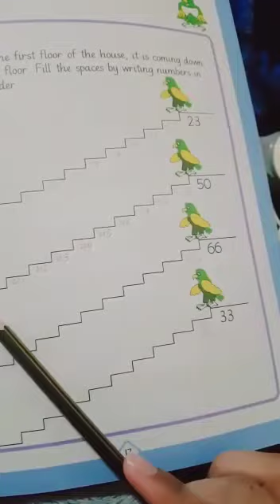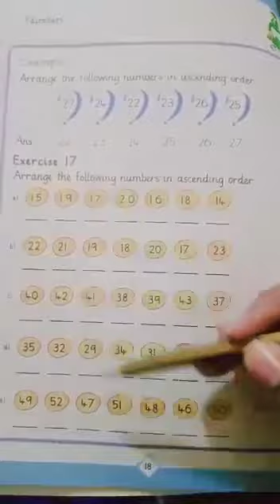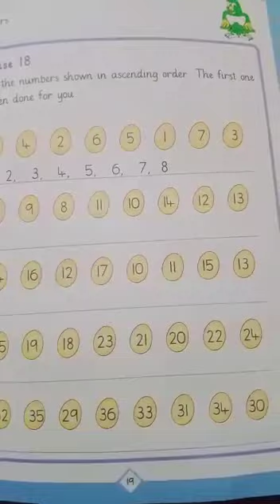Class 1: Mathematics, Exercise 16 page 17